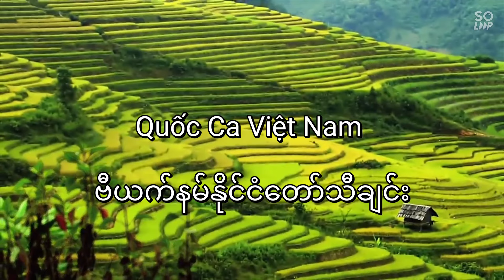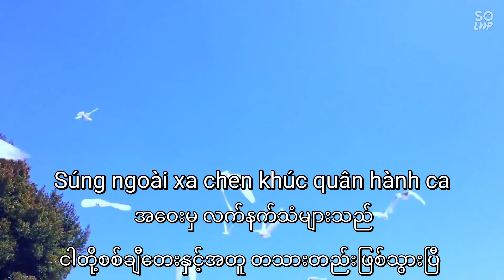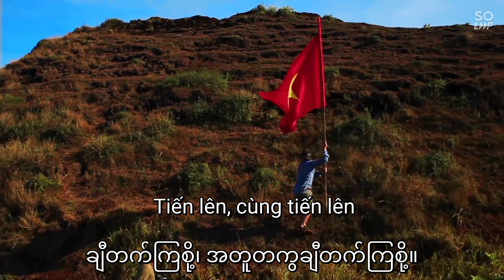Vietnamese National Anthem (Burmese Subtitle - Myanmar), Quốc Ca Việt Nam (Phụ đề Miến Điện),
ဗီယက်နမ်နိုင်ငံတော် သီချင်း (မြန်မာဘာသာပြန်)